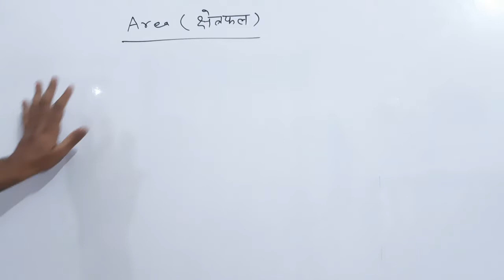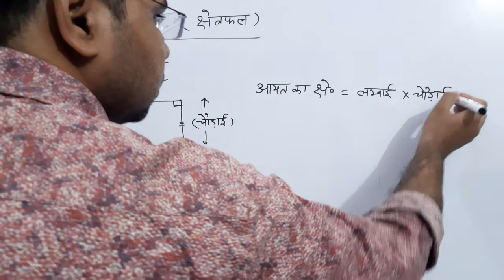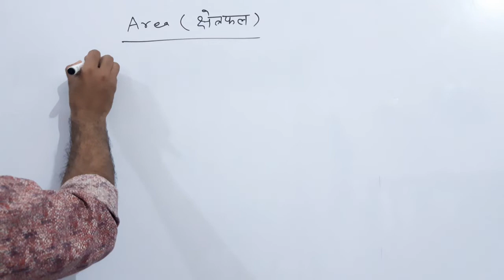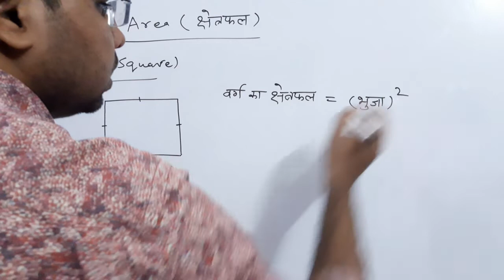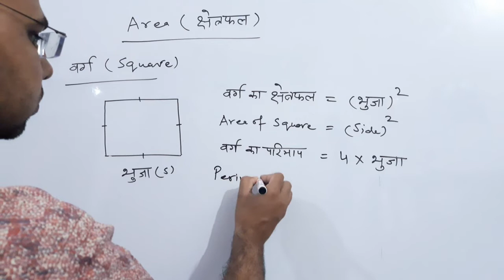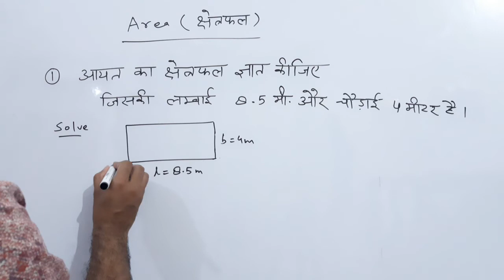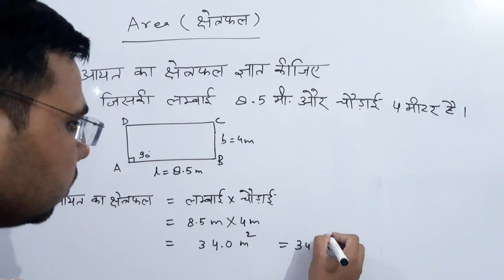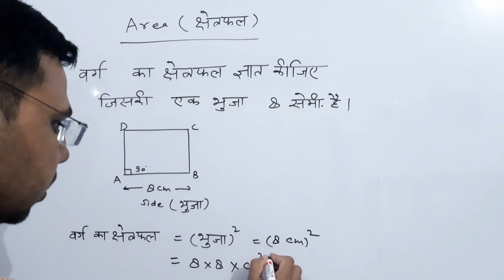Area of rectangle and square @official M.rao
Rectangle,squats, area and perimeter
with example of questions